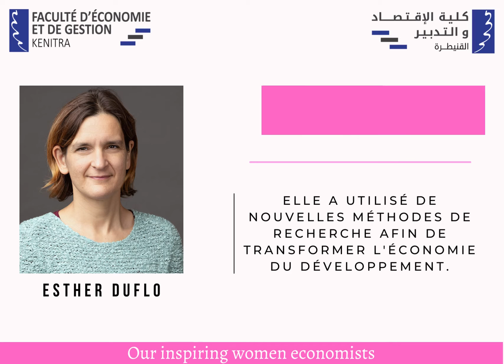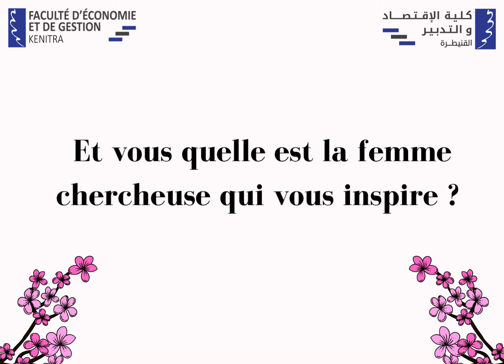Hommage aux femmes économistes : Tribute to women economists 2022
A l’occasion de la semaine des femmes, la FEG-K célèbre quelques femmes économistes les plus influentes .

Et vous quelle est votre professeur femme à
qui vous rendez honneur ?

On the occasion of Women's Week, the FEG-K celebrates some of the most influential women economists 💫 ✨.